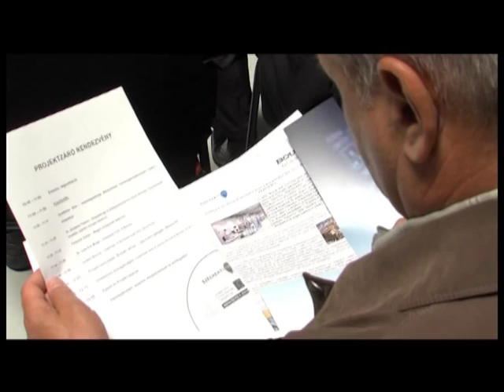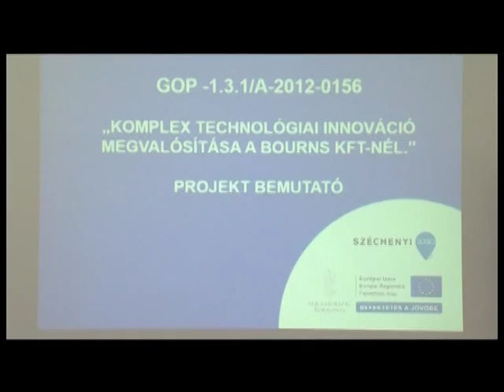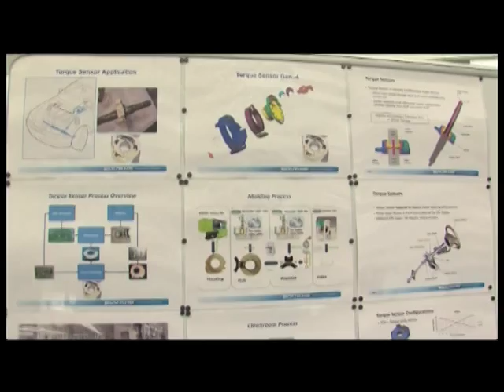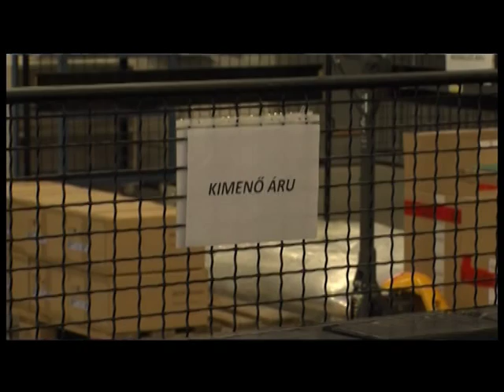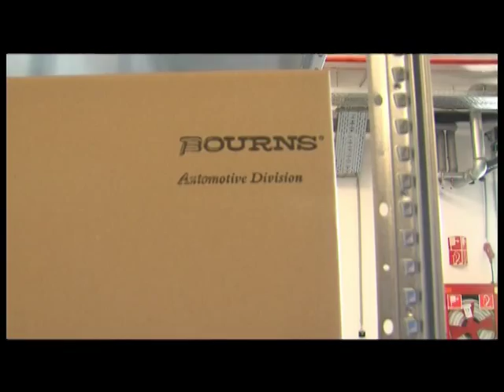Bourns fejlesztés Ajkán Magazin 2015.05.15.